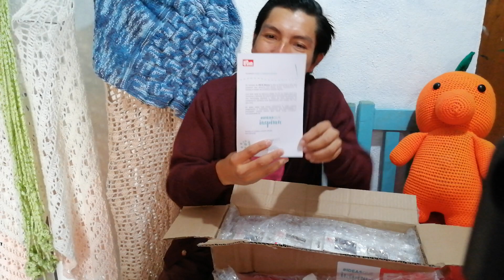Descubre el regalo que me llegó por el dia del padre IDEASQUEinspiran gracias prym